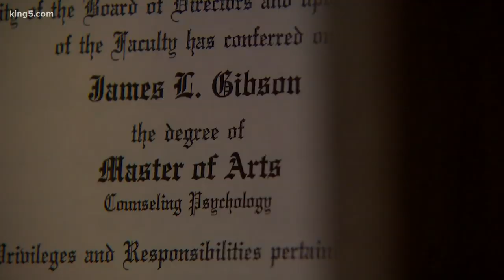Veteran continues to serve through counseling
James Gibson helps other veterans, active military members and their families through the tough times that come along with service.